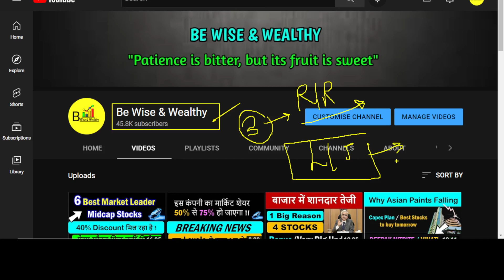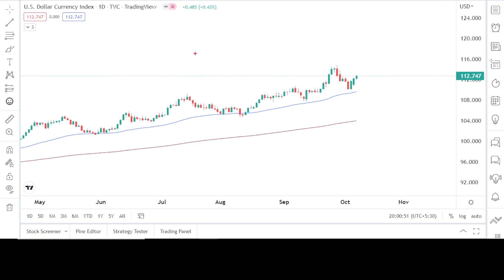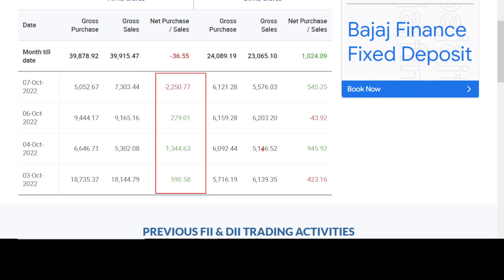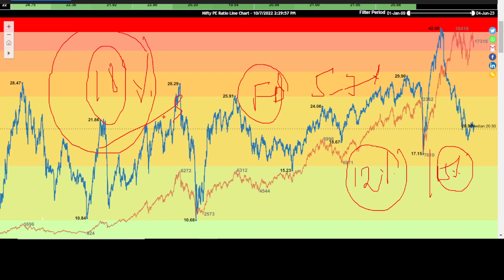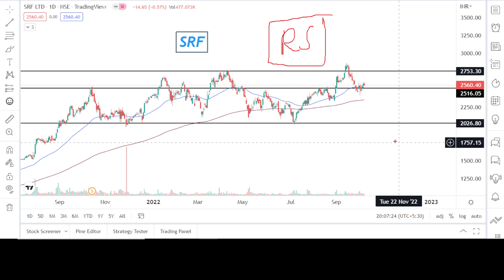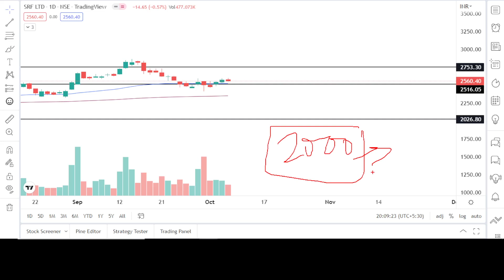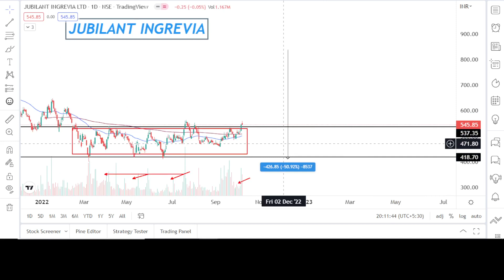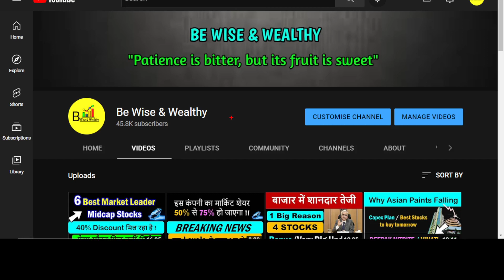Stock Market Analysis | Market कहाँ तक गिरेगा ? 🔴Best chemical stocks to buy 🔴Jubilant ing vs Laxmi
Stock Market Analysis | Market कहाँ तक गिरेगा ? 🔴Best chemical stocks to buy 🔴Jubilant ing vs Laxmi organics